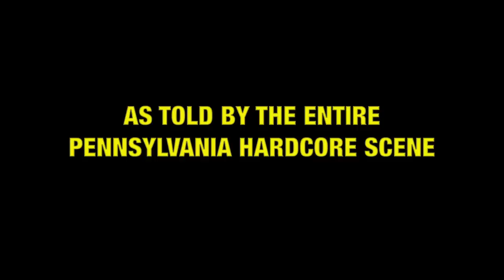Pennsylvania Hardcore (Official) Trailer 2013.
Documenting a 30 year history of Pennsylvania Hardcore music -- new feature film from Average Superstar Films, directed by Loren W. Lepre and featuring the entire PA Hardcore scene!